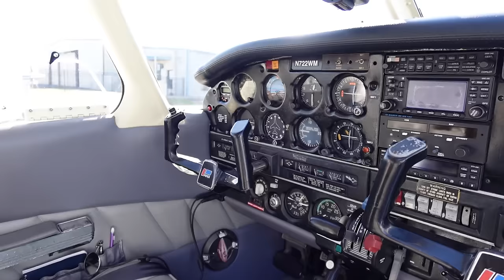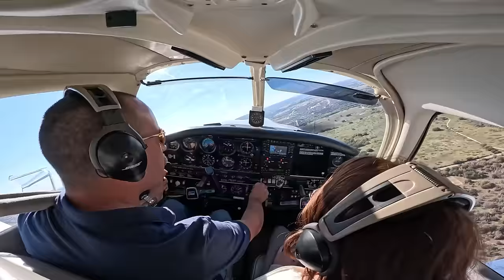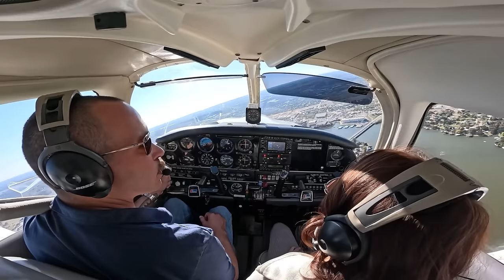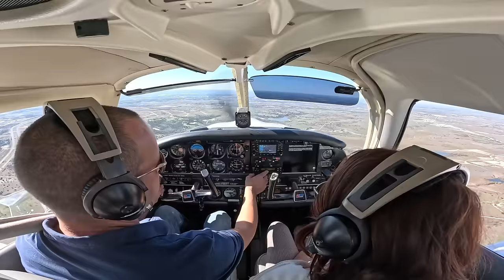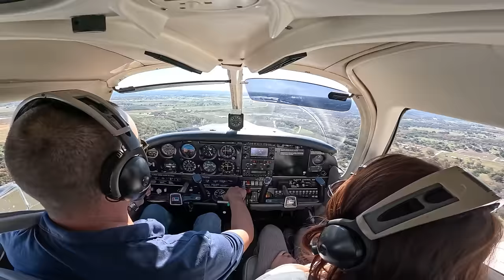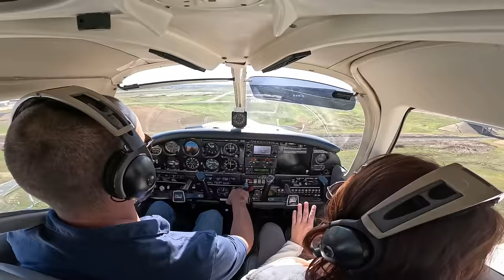Piper Arrow - A Great Transition to Complex Flying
We checked out this 1974 Piper Arrow ll, which proves to be a great step up for general aviation enthusiasts. It boasts 200 horsepower, retractable landing gear, and a constant speed propeller for a normal cruising speed around 150 knots. The Arrow features an impressive range and useful load that makes it perfectly versatile for local pleasure flights or weekend cross-country trips.

Really love this channel and want to help it continue?